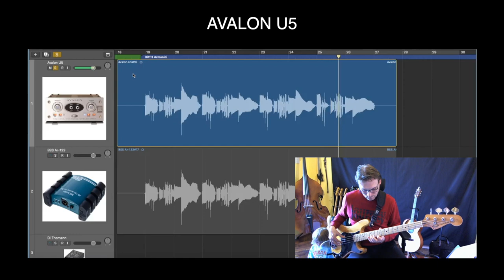La migliore D.I. per Live contro il miglior preamplificatore Studio! BSS ar133 vs Avalon U5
L' ar133 della BSS è una delle DI più usate live dai service di tutt'Italia perchè non costa troppo (circa 100€), è di ottima qualità ed è un carro armato per robustezza ed affidabilità.. In questo video la paragono ad una delle DI da studio più utilizzate in tutto il mondo, l'Avalon U5, una DI di boutique (circa 800€).